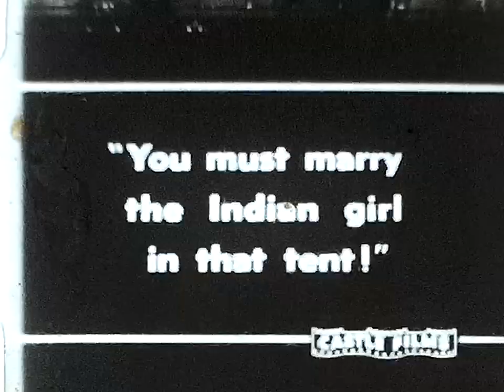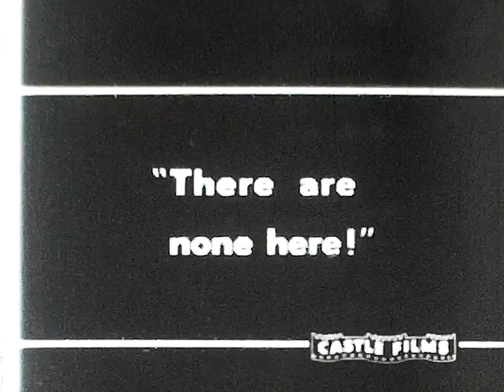215 Abbot & Costell 'No Indians Please!' partial